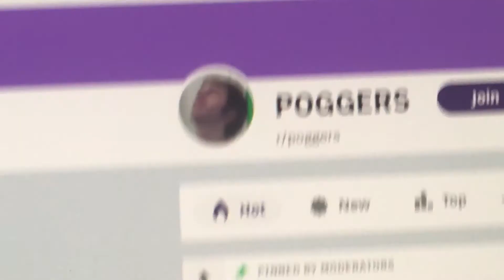pov: you’re a reddit kid who subscribed to tommyinnit using twitch prime.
I hope this made you cringe down your spinal cord :)